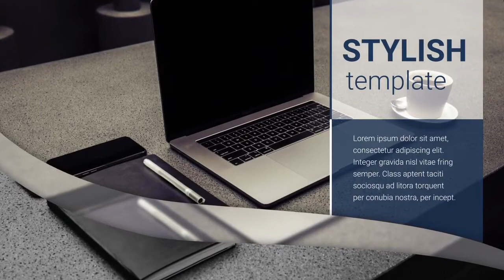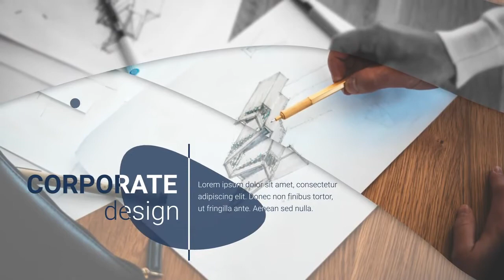Slideshow Corporate Premiere Pro Templates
Slideshow Corporate is a modern and versatile template for Premiere Pro. The template is original and contains unique transitions. The template consists of 10 separate scenes that are professionally and smoothly animated. Also for your convenience, specially prepared 30 placeholders for text and 12 placeholders for your photos or videos. This template is best suited for creating a corporate presentation, portfolio, sports, and fashion photos or as an opener to your TV shows, commercials, promotions, events videos, and more. Available in full HD.